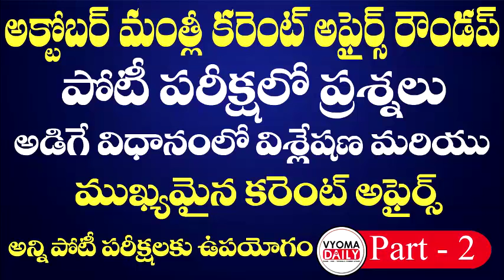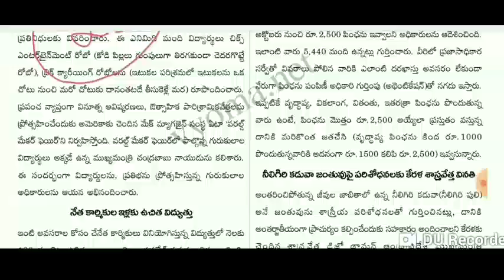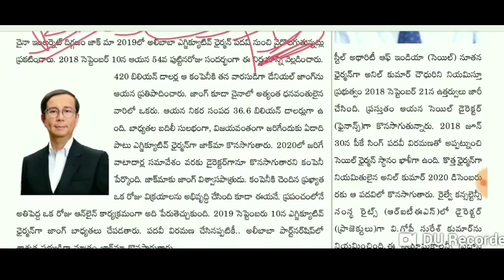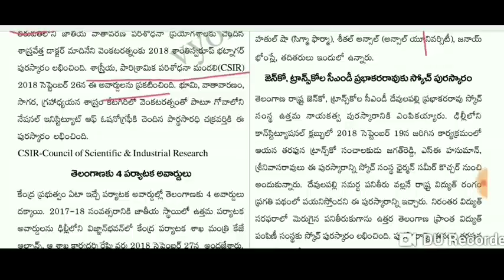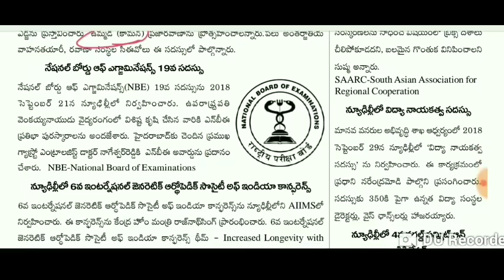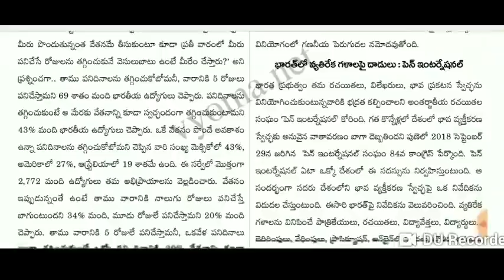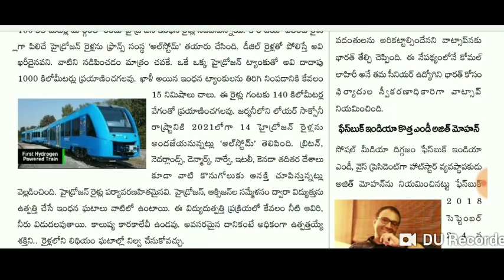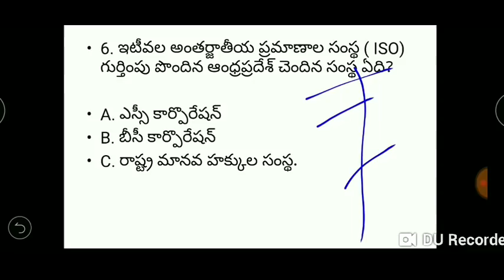Monthly Current Affairs Telugu October 2018 | తెలుగు మంత్లీ కరెంట్ అఫైర్స్ అక్టోబర్ 2018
Monthly Current Affairs Telugu October 2018 Part - 2 | తెలుగు మంత్లీ కరెంట్ అఫైర్స్ అక్టోబర్ 2018 Part - 2
October Month Current affairs in Telugu